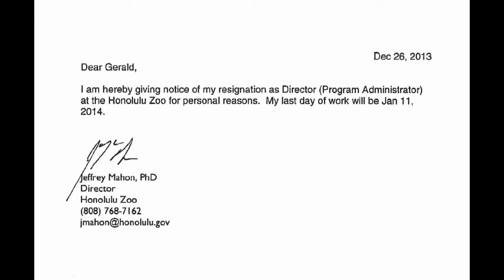Honolulu Zoo director suddenly resigns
Workers at the Honolulu Zoo say they are shocked and don't know what is happening with management of the facility. Just last week, the director of the Honolulu Zoo called a meeting to announce he is leaving and not coming back.